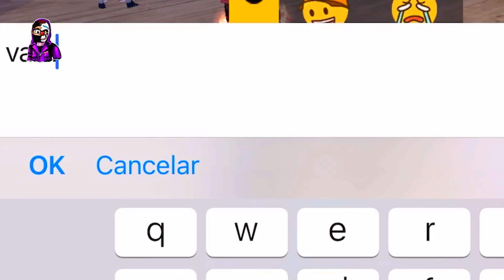RETO: CAZANDO INTERESADAS CON EL NUEVO EMOTE DEL *TRINEO* EN ZONA SOCIAL CONSIGO NOVIA FREE FIRE!!